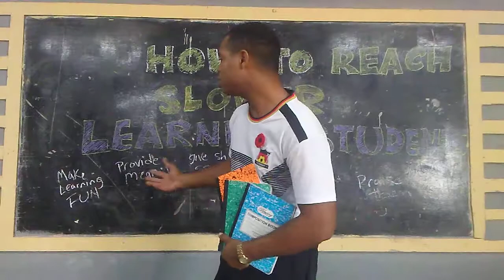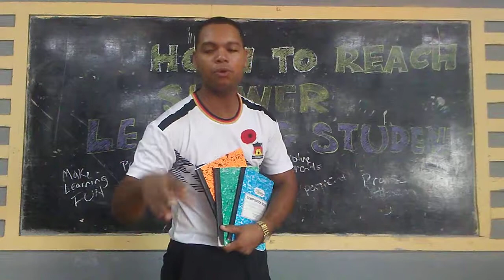How to Teach Slower Learners.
In this video I will inform you how to reach students who learn at a slower pace.